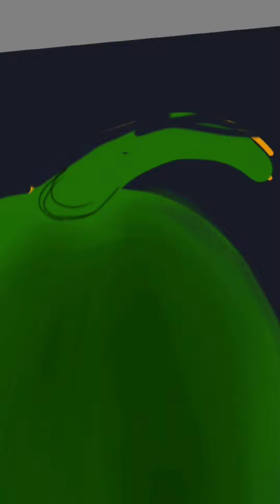how to draw Evry things in digital painting#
ছবি আঁকার সহজ পদ্ধতিhow to sketch draw digital painting for beginners,#
how to draw sketch step by step#
how to draw portrait for beginners,
how to draw a portrait for beginners
how to sketch a lady for beginners#
how to draw pencil portraits for beginners#
how to draw sketch in your phone app sketch book#
josh art how to draw face.#